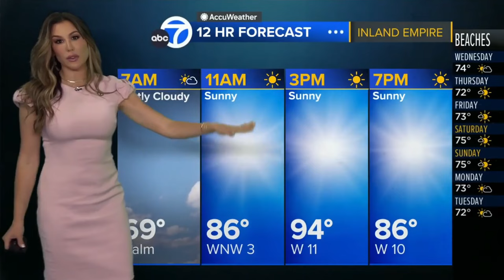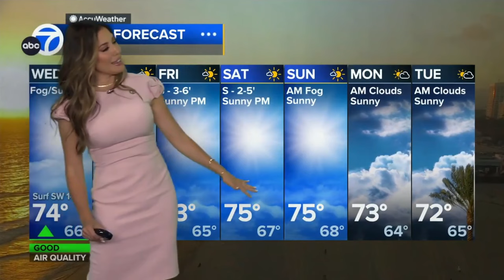Leslie Lopez 🐐 reports earthquake in Kern county, California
Meteorologist, Leslie Lopez provides the extended forecast for southern California predicting "really nice cooler weather" returning and more monsoonal moisture for the mountains and deserts.  Leslie is usually right.